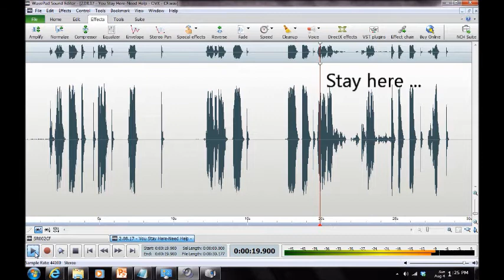[HAUNTING] in Montgomery County 2013/Burtonsville MD ("Is The Time Better Passed ?")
RTC ("Is The Time Better Passed ?") captured by Maryland Paranormal Research ® at a private residence [Burtonsville MD] Jun 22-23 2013. Possible entities in fragmentary RTC/OV-X try to convince investigators to stay ("Is The Time Better Passed ?"). Audio was captured on a Zoom H2N Handy Recorder, MACKIE 402-VLZ3 Mixer, and BEHRINGER XM1800 Dynamic Microphones. [AUDIO ENHANCED].